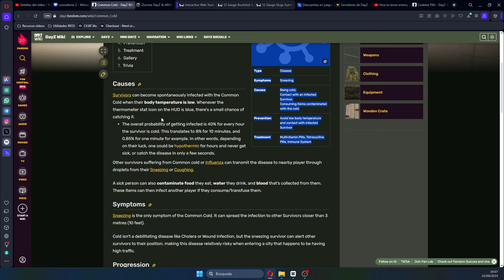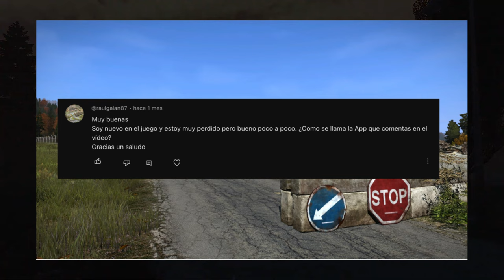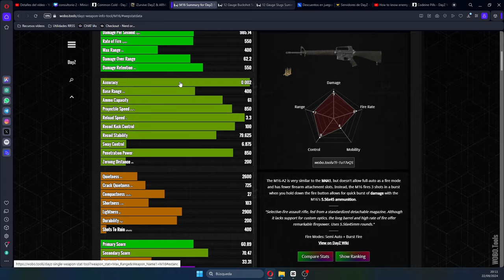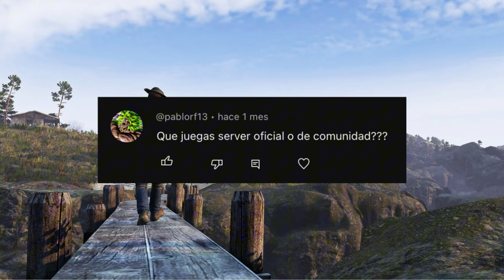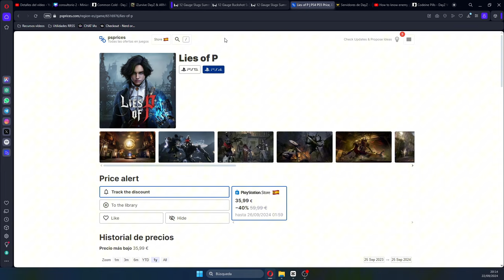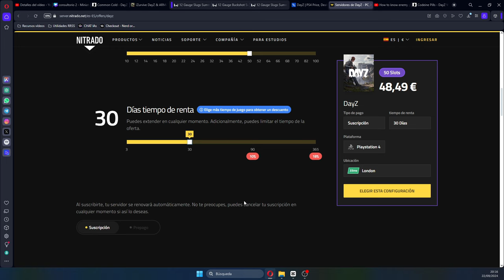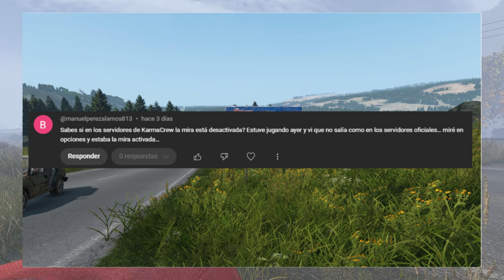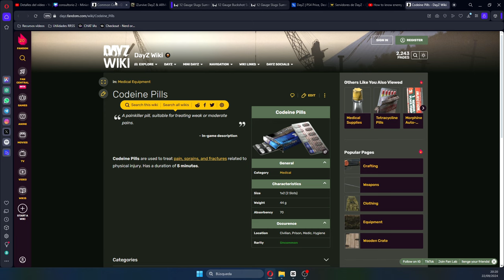DayZ: Respondiendo a las Preguntas Más Frecuentes de la Comunidad | ¡Consejos y Trucos! nº2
¡Respondo a más dudas de la comunidad! Deja la tuya.